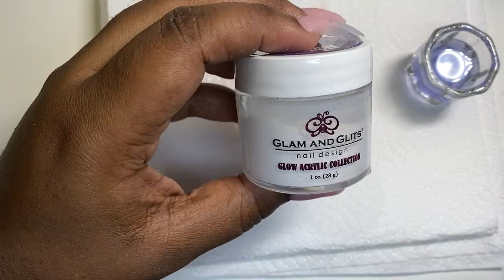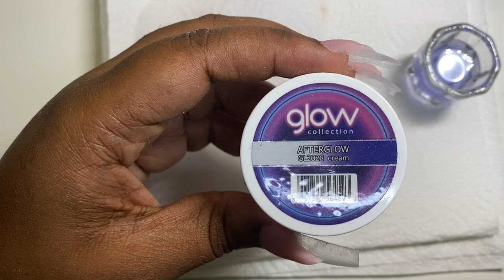Cow Print Nails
Hey boo!

Doing my dominate hand was a struggle! 😟 No, I didn't attempt to do my non dominant hand either lol. But they turned out so cute! All products will be listed below. If you have any questions, let me know!

Products:
Young Nails Protein Bond
Valentino: Prettiest Pink
Glam and Glits: Afterglow
Young Nails monomer

Pop Sockets, Wallet Tabs, Cuticle Oil, & Edge Control! More coming soon.